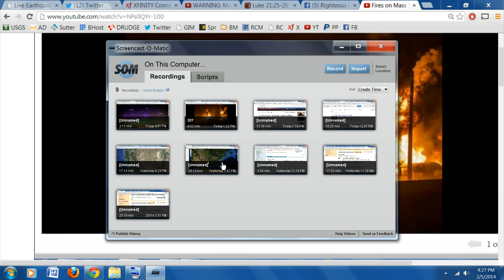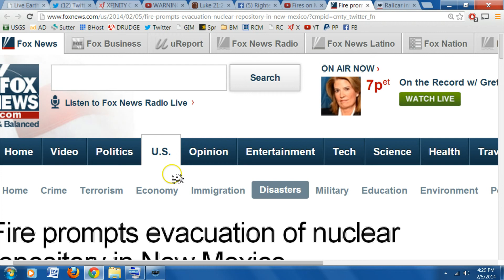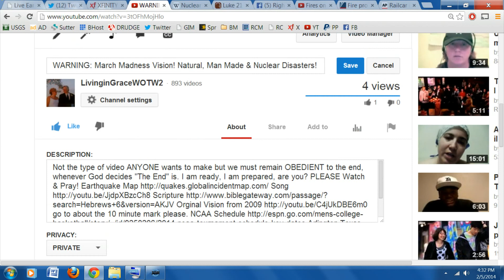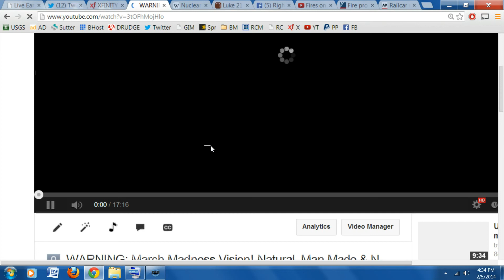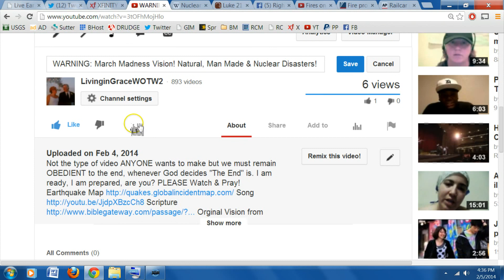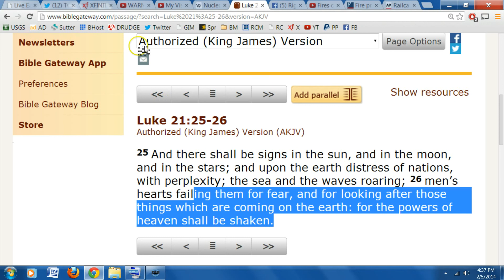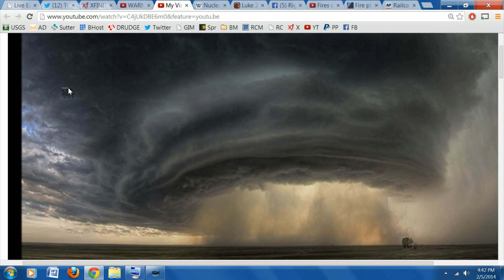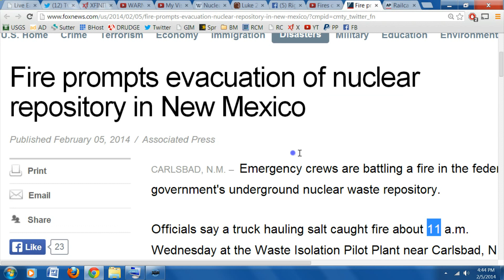THE WORST MAN MADE DISASTERS CONFIRMED!